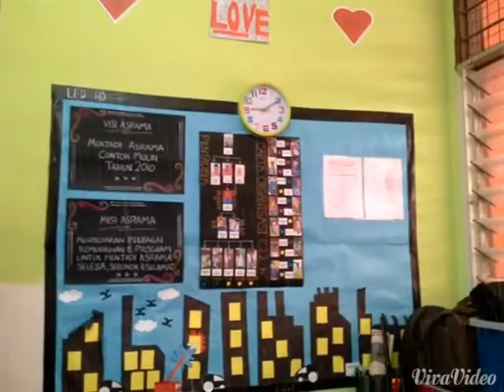Memori C.2.2 (2014)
SAM Bestari- Video ini mengisahkan seorang Ketua Dorm yang mengenangkan masa lalunya sewaktu berada di dalam dorm C.2.2. Segala kenangan pahit dan manis terjawab dalam video ini. Saksikanlah!